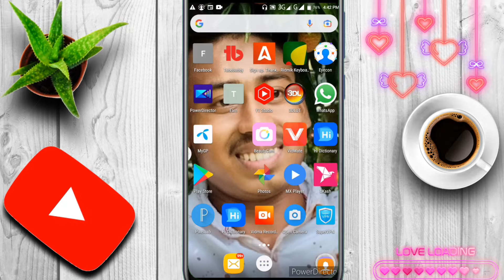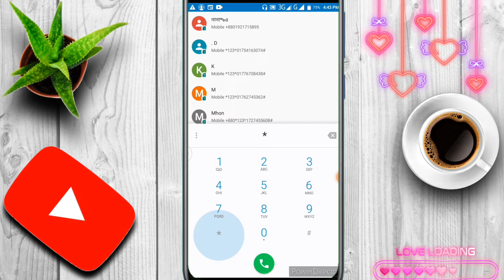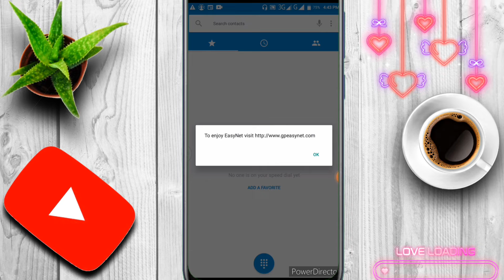Mobile Data | ফোনের MB শেষ হয়ে গেলে টাকা কেটে নিচ্ছে | new touch pro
hello views

my youtube channel name new touch pro

my new YouTube channel """ name,, vlog shobuj

my name is shobuj

ফোনের mb শেষ হয়ে গেলে টাকা কেটে নিচ্ছে mb শেষ হলে টাকা কেটে নিয়ে যায় mb শেষ হলেও টাকা কাটবে না ইন্টারনেট শেষ হলে টাকা কাটবে না আপনাদের ফোনে এমবি শেষ হলে কী টাকা কাটে mobile data